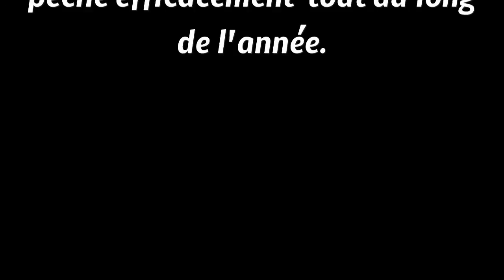comment entretenir ses moulinets et cannes à carpe avec l'huile Shimano et le BOESHIELD T.9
Bertrand du Team Shimano TRIBAL vous donne les astuces pour entretenir votre matériel de pêche correctement.